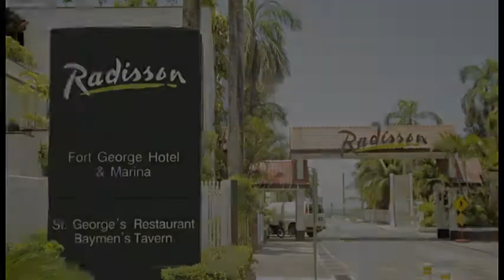Radisson Fort George Hotel & Marina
The Radisson Fort George Hotel & Marina in Belize overlooks the turquoise waters of the Western Caribbean Sea. The hotel is located in a historic part of Belize City. It offers a unique get-away for relaxation or adventure. Radisson Fort George Hotel & Marina provides deluxe amenities ably delivered with the Radisson Yes I Can! Spirit and backed by our Club Carlson’s 100% Guest Satisfaction Guarantee. We have 102 nicely appointed guest rooms, some of these have a balcony and garden view, and others boast a view of the sea. Our hotel features two restaurants, two pools, a bar, tour desk, cafe, whirlpool, fitness center, marina, and a gift shop.